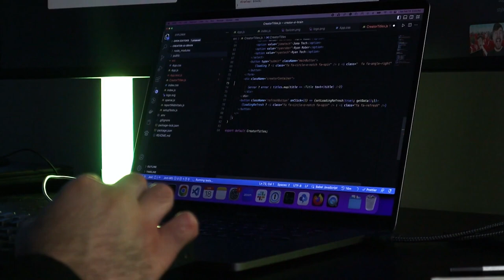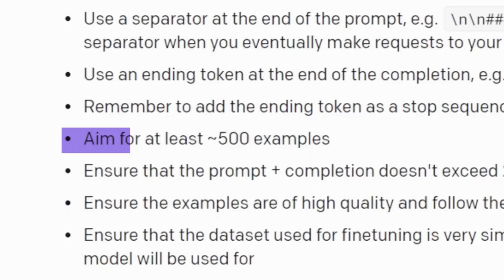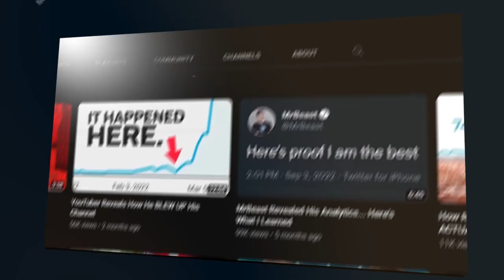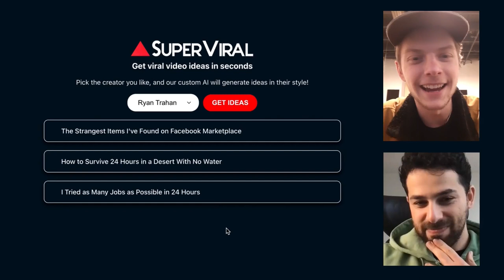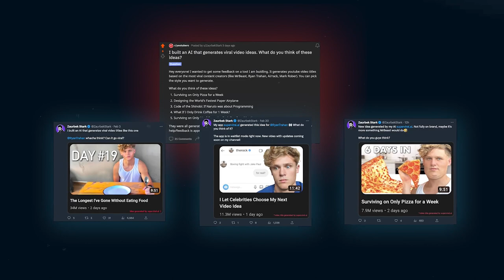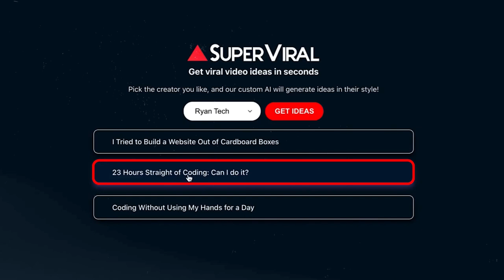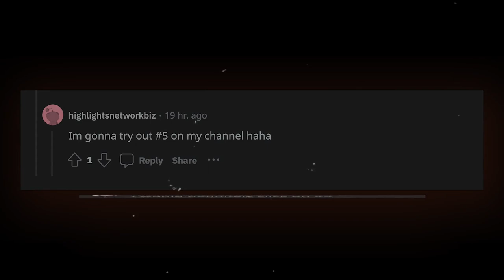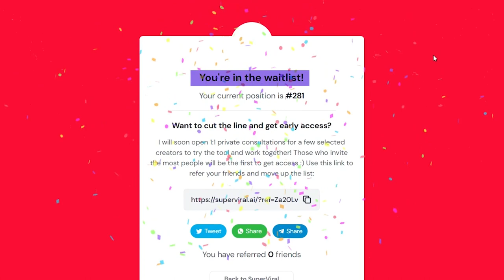I made an AI create Ryan Trahan video ideas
▬▬▬▬▬ RESOURCES TO HELP YOU GET HIRED ▬▬▬▬▬